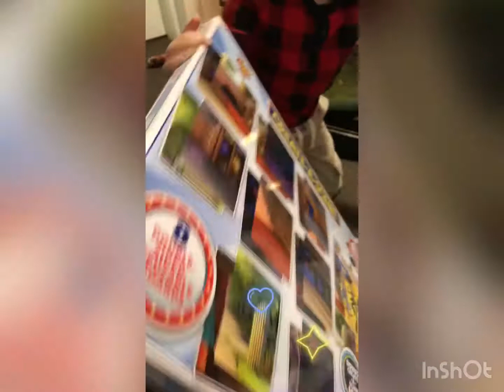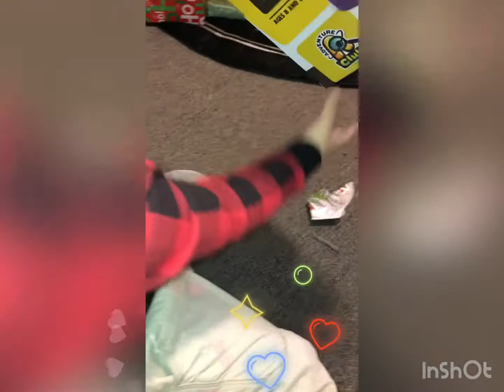Opening Christmas presents 🎁 2020#credittotheownerofthemusic notmymusic nocopyright infringement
Another Christmas memories to be treasured Merry Christmas 2020
Our first White Christmas
Acknowledge the owner of this music